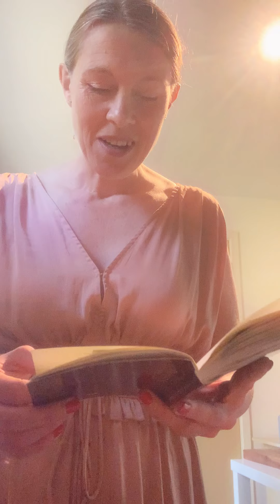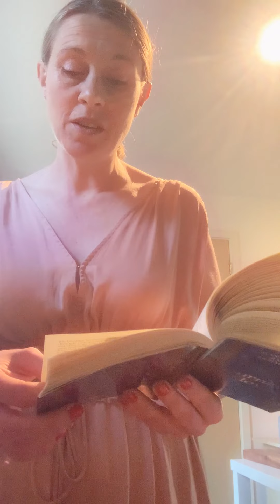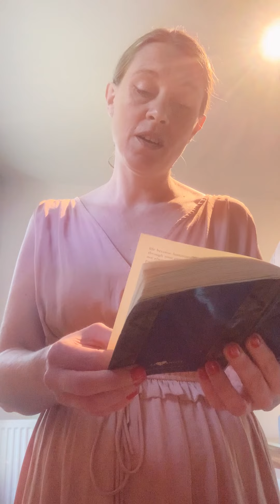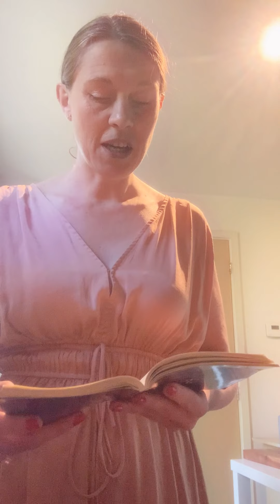The Heart Wants To Dance!